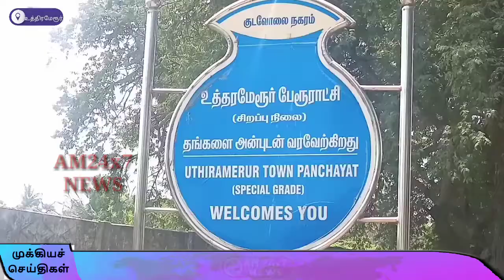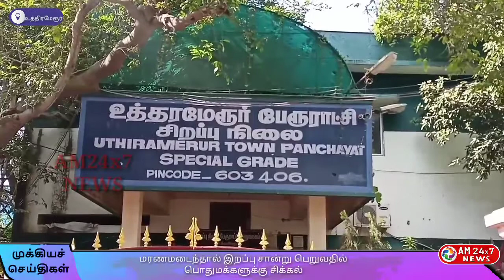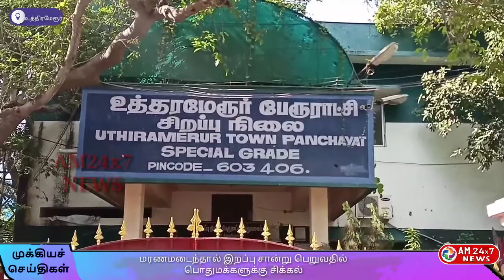அலைக்கழிப்பு வீட்டில் இயற்கை மரணமடைந்தால் இறப்பு சான்று பெறுவதில் பொதுமக்களுக்கு சிக்கல்.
உத்தரமேரூர் பேரூராட்சி  அலைக்கழிப்பு வீட்டில் இயற்கை மரணமடைந்தால் இறப்பு சான்று பெறுவதில் பொதுமக்களுக்கு சிக்கல்

காஞ்சிபுரம் மாவட்டம்
உத்தரமேரூர் பேரூராட்சி எல்லைக்குட்பட்ட பகுதிகளில்
ஒருவர் வீட்டில்  இயற்கை மரணமடைந்தால் , அவரது இறப்புக்கான காரணத்தைக் கூறி, அதற்கான விண்ணப்பத்தில் சான்று அளித்தாலே உள்ளாட்சி அமைப்புகள் இறப்புச் சான்று வழங்கலாம்.

 ஆனால், உள்ளாட்சி அமைப்பினர் மருத்துவச் சான்று கேட்பதால் இறப்புச் சான்று பெறுவதில் குடும்பத்தினருக்கு சிக்கல் ஏற்பட்டுள்ளது.

உள்ளாட்சி அமைப்புகள் மூலம் பிறப்பு, இறப்புச் சான்றிதழ் பெறுவது தற்போது அவசியமாக்கப்
பட்டுள்ளது.
பிறப்பு, இறப்பை பதிவு செய்தால் மட்டுமே அரசு நிதியுதவி கிடைக்கும் நிலை உருவாக்கப்பட்டுள்ளது.

சொத்துகளையும் எந்த வில்லங்கமும் இல்லாமல் வாரிசுகள் பத்திரப்பதிவு செய்துகொள்ள முடியும்.

 அதனால், பொதுமக்கள் தற்போது இந்த சான்றிழை பெறுவதற்காக சிரத்தை எடுத்து விண்ணப்பிக்கின்றனர்.

ஒருவர் இறந்த 21 நாளில், அவரது இறப்பு சான்றிதழுக்காக உள்ளாட்சி அமைப்புகளில் விண்ணப்பிக்க வேண்டும்.

இயல்பாக வீட்டில் மரணித்தால் பேரூராட்சி சுகாதார ஆய்வாளர் அக்கம் பக்கத்தினரிடம், விசாரித்துவிட்டு, அவர்களுக்கு இறப்புச் சான்று வழங்கிவிடவேண்டும்
இது நடைமுறை விதி

  ஆனால்    வீட்டில் மூப்பின் காரணமாக மரணித்தால் அதற்கான

 மருத்துவர் சான்று  கேட்கிறார்கள் .

 இதனால்  இறப்பு  பதிவு  செய்யாமல்  பலர் விட்டுவிடுகின்றனர்.

உள்ளாட்சி அமைப்புகள் மூலம் பிறப்பு, இறப்புச் சான்றிதழ் பதிவு  செய்ய தமிழக அரசு

என்ற இணையதளத்தில் பதிவு செய்ய நகராட்சி, பேரூராட்சி மற்றும் கிராமத்தில் கிராம நிர்வாக அலுவலர்களால் பதிவு செய்ய பயனர்களின் குறியீடு பாஸ்வேர்ட் வழங்கபட்டுள்ளது . இதன் மூலம் அவர்கள் பதிவு செய்ய வேண்டும் .

அந்த இணையத்தளத்தில் இறந்தவரின்  விபரம்  முகவரி போன்றவை  பதிவு  செய்ய வேண்டும் .

 அந்த தளத்தில் இறப்பிற்கு  முன் மருத்துவர்  கவனிப்பில்  இருந்தாரா??

என்ற  கேள்வி  வரும் அதில் இல்லை  என்று  பதிவு செய்தால் மருத்துவ  சான்றிதழ் தேவை  இல்லை  .

ஆனால்
இயற்கை மரணம் அடைந்தால் மருத்துவர் சான்றிதழ் கேட்கின்றனர். அதனால், வீட்டில் இறந்தால் இறப்புச் சான்று பெறுவதில் சிக்கல் ஏற்படுகிறது.

இதுகுறித்து ,
அரசு
மருத்துவர்களிடம் கேட்டபோது, ‘‘வீட்டில் இறந்தால் மருத்துவரின் சான்று  கட்டாயம் கிடையாது. மருத்துவமனையில் இறந்தால், இயல்பாகவே அவர்கள் எப்படி இறந்தனர்.

 என மருத்துவர் சான்றை வழங்கி விடுவர்.

வீட்டில் இறந்தால் அவர் இயற்கையாக இறந்ததாக வாரிசுகள், உறவினர்கள் எழுதிக் கொடுத்தாலே போதும்.

அதற்காக தனிச் சான்று உள்ளது. அந்த சான்றுகளை உள்ளாட்சி அமைப்புகள் கொடுப்பதில்லை. ஆதரவற்றவர்களுக்கு

விஏஓ, அந்தப் பகுதி பள்ளித் தலைமை ஆசிரியர், காவல்துறை உதவி ஆய்வாளர், ஆகியோர் கொடுக்கலாம்.

ஒருவர் வீட்டில்  தற்கொலை, கொலை போன்ற பல சர்ச்சைகளில் கூட இறக்க வாய்ப்புள்ளது. அதற்கு மருத்துவர்கள் சான்று அளித்தால்,

அந்த மரணங்கள் நீதிமன்ற வழக்காகும்போது மருத்துவர்களும் சேர்ந்து குற்றவாளி ஆக்கப்படுவர்.

 அதனால், இறப்பை பார்க்காமல் இறப்புக்கான சான்றிதழை, மருத்துவர்கள் கொடுக்க ’’ மறுக்கின்றனர்.

இதுகுறித்து உத்தரமேரூர் ஜானகிராமன் கூறியதாவது:

ஒருவர் இறந்துவிட்டால் அவரது வாரிசுகள் இறப்புச் சான்றிதழை பெற்றால்தான் இறந்தவரின் பெயரில் உள்ள பட்டா, வங்கிக் கணக்கு, சமையல் எரிவாயு இணைப்பு,
அரசு உதவிகள் போன்றவற்றை பெற முடியும்.

அதனால், வாரிசுகளுக்கு இறப்புச் சான்றிதழ் முக்கியமான ஆவணமாகும்.

பெரும்பாலும் வயதானவர்கள் வீட்டில் இயற்கை மரணமடைவார்கள். இவர்களுடைய இறப்புச் சான்றை பெறும்போது மருத்துவச்சான்று கேட்கிறார்கள்.

வயதானவர்கள் உண்மையிலேயே உடல்நிலை பாதிக்கப்பட்டு இறந்தால் கூட மருத்துவச் சான்று தேவை என்கிறார்கள். மருத்துவர்களிடம் சான்று கேட்டால், என்னிடம் சிகிச்சை பெறாததால் அவர் எப்படி இறந்தார் .

என தெரியாது என சான்றளிக்க மறுக்கின்றனர்.

இதனால் இறப்பை பதிவு செய்ய முடியாமல் வாரிசுகள் தவிக்கும் நிலை உள்ளது.
அதனால், இறப்புச் சான்று பெறும் நடைமுறையை எளிமையாக்க வேண்டும். இவ்வாறு அவர் கூறினர்.